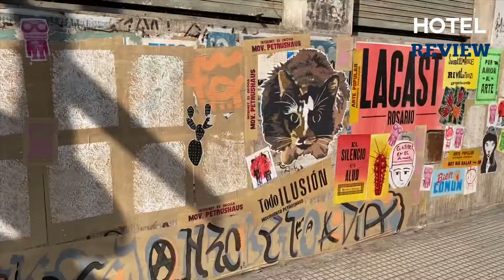✅Argentina: Best Places to visit in Buenos Aires (2022)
Travel Guide for Buenos Aires

Argentina: Best Places to visit in Buenos Aires
Buenos Aires is Argentina’s capital city. The center of the city is the Plaza de Mayo, lined with stately 19th-century buildings including Casa Rosada, the iconic, balconied presidential palace.

There are so many things to do enjoy your stay in Buenos Aires . For this list, we’re looking at  most exciting and appealing attractions in Buenos Aires . Let us show you all Buenos Aires has to offer for your vacation.

List of places to visit and explore in Buenos Aires :

Worldwide House Sitters and Pet Sitters Directory

Enjoy the best of Buenos Aires !

Best Places in Buenos Aires
Best Attractions in Buenos Aires
Tourist Spots In Buenos Aires
Best Places Buenos Aires